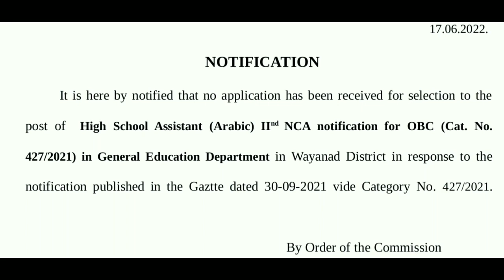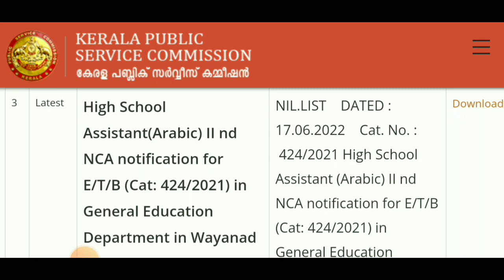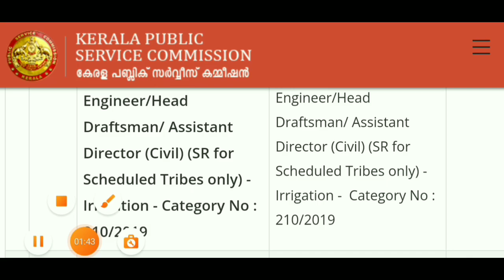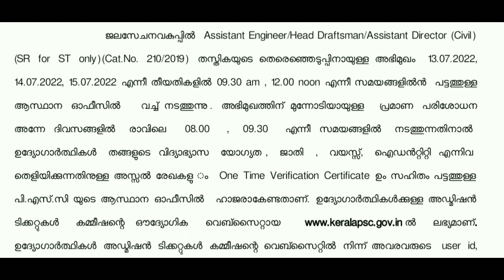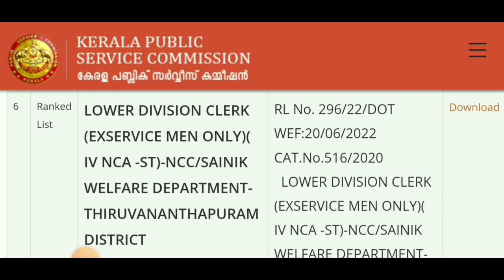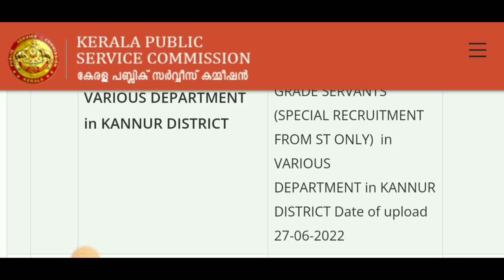P. S. C. UPDATES. 27/6/2022.